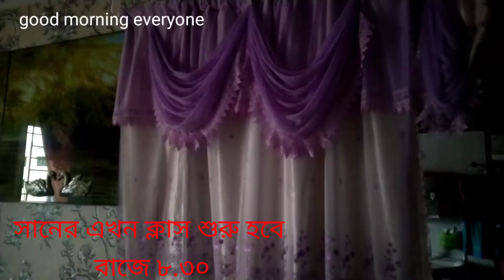All day with Nusaiba।।নুসাইবা কে নিয়ে যেভাবে দিনটি পার করলাম।।